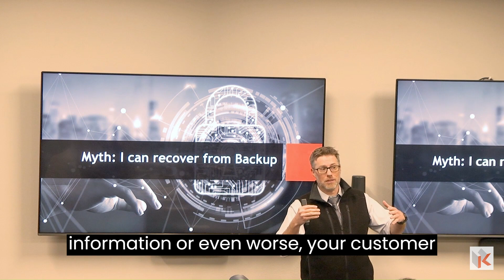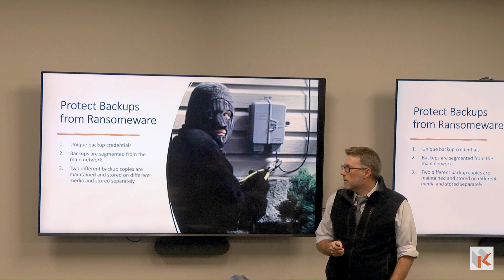Myth: I Can Recover from Backups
Protect Backups from Ransomware: Unique backup credentials. Backups are segmented from the main network. Two different backup copies are maintained and stored on different media and stored separately. At least one backup is offline / air-gapped. A formal backup testing process.

✅ More Resources 👇
Why You IT Provider Should be SOC 2 Accredited
Business Continuity: How to be Prepared for Downtime or an IT Disaster
5 Cybersecurity Questions to Ask Your IT Company
Break Free from the Break-fix IT Model
🏔 Teknologize is an IT Management and Cybersecurity Company headquartered in Kennewick, WA with offices in Yakima, WA, and Bend, OR.